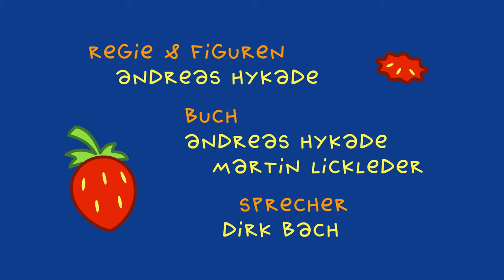TOM & der Herr Doktor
Der Müller gerät in Sorge, denn TOM spricht eigentlich von nichts anderem als von Erdbeermarmeladebroten mit Honig. Also schickt er ihn zum Herrn Doktor. Fein, denkt sich TOM, vielleicht hat ja der Herr Doktor ein Erdbeermarmeladebrote mit Honig für mich.

Die TOM-Filme haben viele Auszeichnungen bekommen, darunter 2009 den Grimme Online Award und 2013 den Preis für die beste TV-Serie beim Trickfilmfestival in Annecy.

Buch, Regie: Andreas Hykade
Stimme: Dirk Bach
Animation: Ged Haney, Ralf Bohde, Angela Steffen, Urte Zintler
Co-Produktion: SWR
Redakteur SWR: Benjamin Manns
Förderung: MFG Baden-Württemberg
Produktion: Thomas Meyer-Hermann,